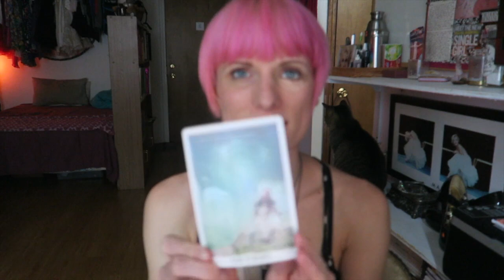Weekly Tarot Forecast: October 28-November 3